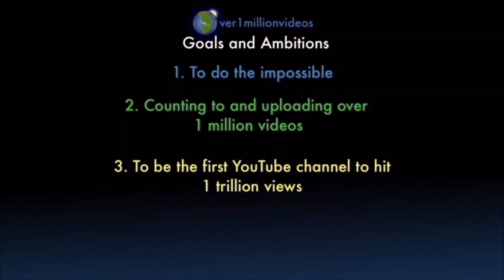Counting to ONE MILLION!!, This is Number 108,478